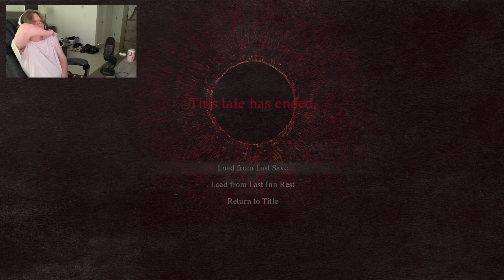I Don't Know How to Feel About This Class | Let's Play Dragon's Dogma 2 PS5 | Epi 52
I've waited so long for this game. Go check out the first game's playthrough if you haven't already.